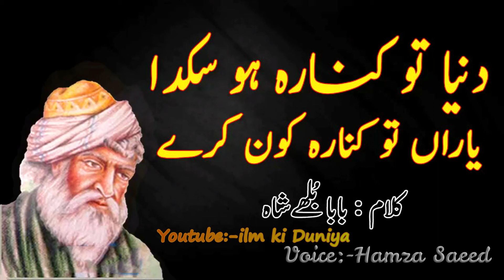Baba Bulleh Shah || Duniya Tu Kinara Ho Sakda || 2 Line Punjabi Poetry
Baba bulleh shah  Heart Touching Poetry || Sad Motivation || Silent Message || Sad Stroy || Heart Broken || Sad Quotes || Punjabi Poetry || Hindi Poetry.
Punjabi Poetry Collection by Hazrat Baba Bulleh Shah.
Baba Bulleh shah Punjabi poetry
Ni Langda Waqt Vichore Da

bulleh shah
 Maan boli
 Punjabi channel
 Romantic shayari
 Punjabi whatsapp messages
 Punjabi poetry
 Punjabi mushaira
 Punjabi shayari
 Shayari
 Punjabi
Punjabi videos
Motivational speaker
Bulleh shah
Bulleh shah videos
Motivational videos
Muhammad bakhsh
Sufiana kalam
Kalam sharif
Best kalam
Mian muhammad bakhsh
Kalam
Kalam mian muhammad bakhsh
Punjabi shayari
New punjabi kalam
Punjabi kalam
Kalam in punjabi
Punjabi culture
Punjabi poet